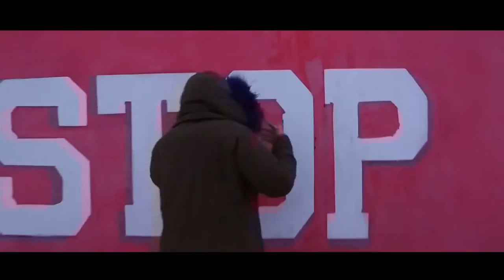2M2O - PERDONA AMIGO - Street Clip Trailer Official [Full HD]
2M2O  - PERDONA AMIGO - Street Clip Trailer Official

Composed and Arranged By : Zack

Written By : Oumaima MoMo

​Directed By : ELLIMOUNI Mohamed

Production Manager : L'Orange M

​Produced By : Orange Entertainment

Label : Orange B

Mixed by Zack for  Studios Heavymusiclab, Agadir . Maroc